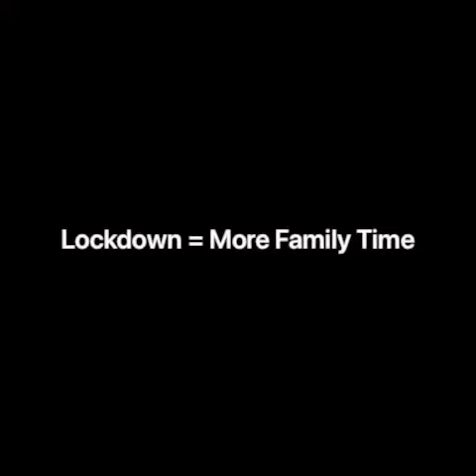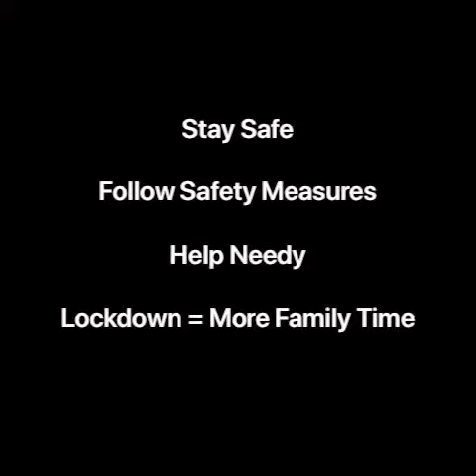16 May 2020